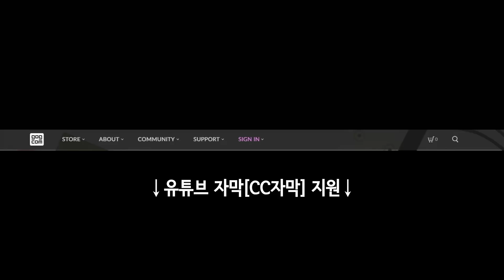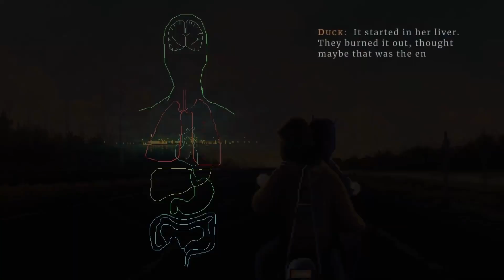"사펑 2077에 대단히 감명받았다" - 스타필드 리드 디자이너 외 | 게임 헤드라인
* 2차 인용 시 제 채널이나 영상도 출처 표기 부탁합니다.

0:00 유튜브 자막 지원.
0:03 "테아2: 더 섀터링 무료 배포"
0:14 "스타필드 리드 디자이너 - 플레이어들은 넋을 잃을 것이다"
9:08 "노르코 리뷰 - 포인트 앤 클릭 어드벤처 게임의 기념비적 순간"